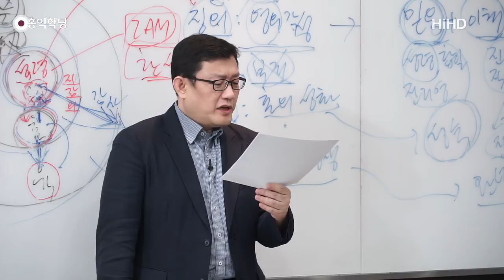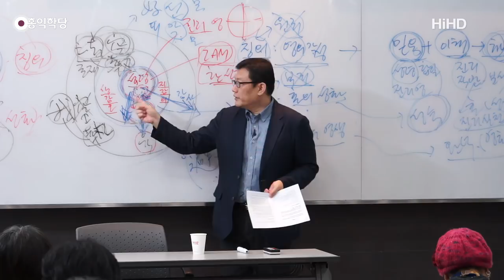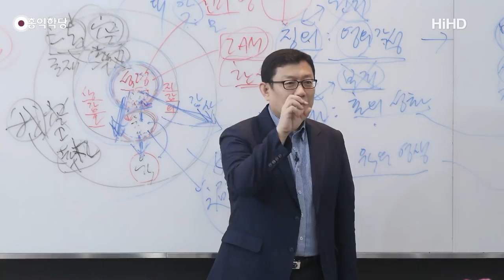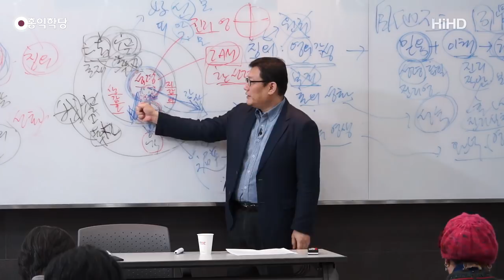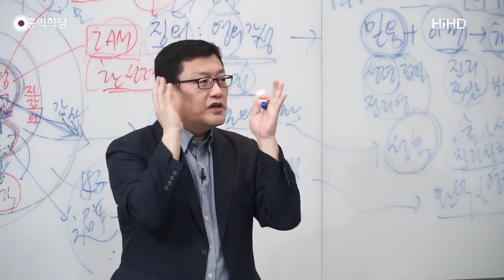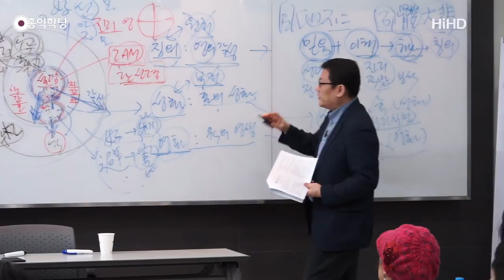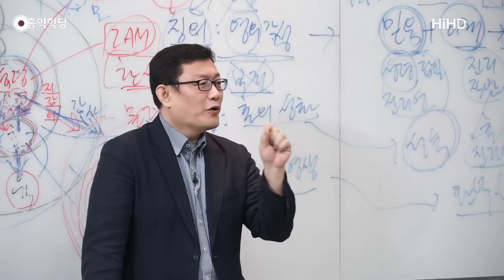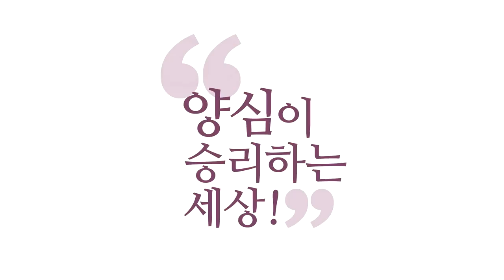[홍익학당] 윤홍식의 "도마복음" 강의 7강 - 이원성을 떠나 하나가 되어라!